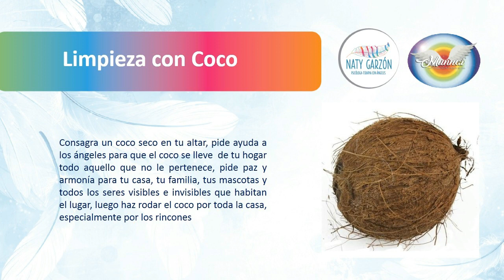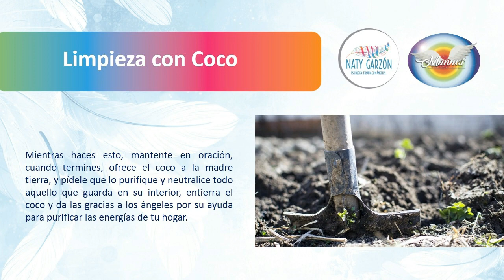Rituales para el hogar: limpieza con coco